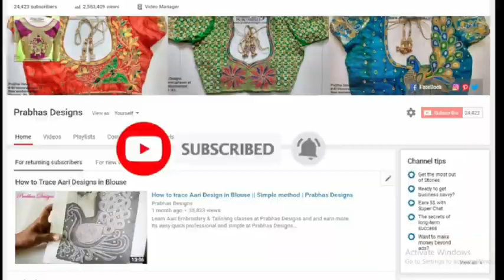Grand First Aari work by our Student Subhashini || Prabhas Designs || Aari Embroidery Classes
Prabhas Designs
#40 Veeraraghavan street
New washermenpet
Chennai - 81
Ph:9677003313